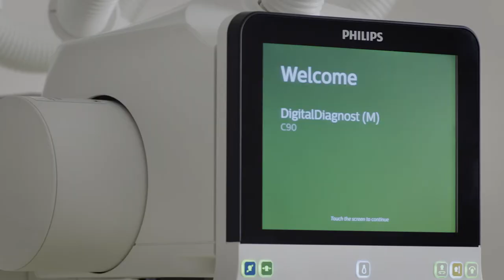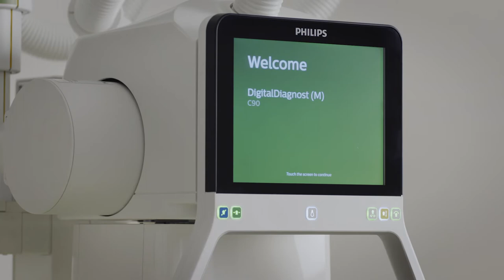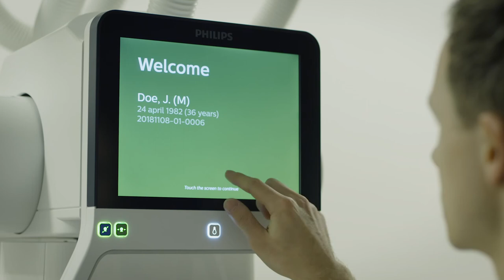DigitalDiagnost C90 Customer Voice Reinier de Graaf Hospital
DigitalDiagnost C90: Find out about the quick and efficient transistion to DigitalDiagnost C90 at Reinier de Graaf hospital in Delft, the Netherlands.   Listen to our customer explain how the new Eleva Tube Head with live camera and monitor can improve workflow to benefit staff and patients and tell more on clinical outcomes and image quality.   The Eleva TubeHead with live camera and monitor are an industry first.